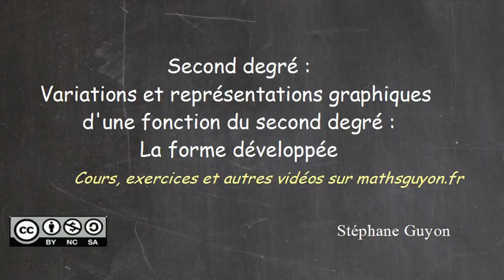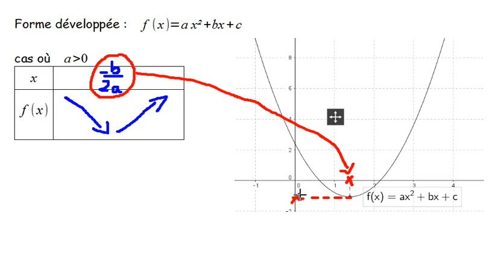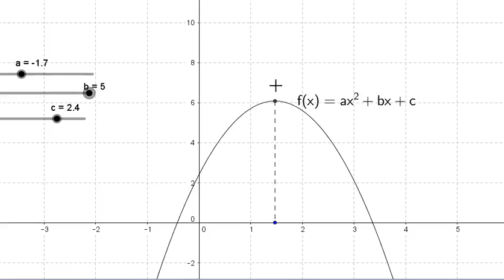second degré 7 : variations forme développée